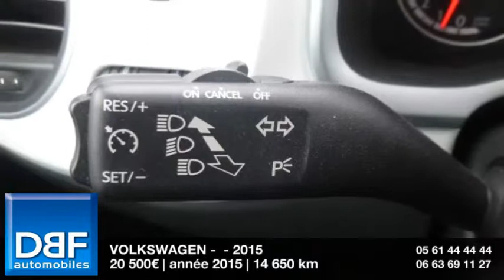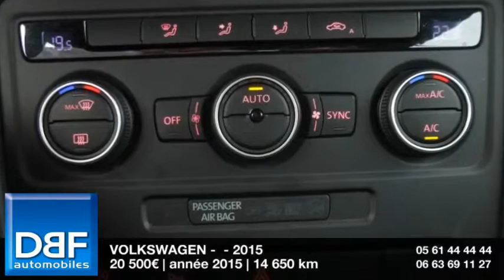Annonce Occasion VOLKSWAGEN Coccinelle Cabriolet 1.2 TSI 105 BlueMotion Technology Vintage 2015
DBF TOULOUSE AUTOMOBILES ETATS UNIS  vous propose cette Annonce Occasion VOLKSWAGEN Coccinelle Cabriolet 1.2 TSI 105 BlueMotion Technology Vintage 2015 au prix de 20500 €.
Climatisation Climatronic bi-zone
Filet anti-remous amovible
Pack B-Urban
Système Navigation Discover Media
Blanc Pur / Capote Noire
8 Haut parleurs
ABS
Accoudoir central AV
Airbag conducteur
Airbags rideaux
Antidémarrage électronique
Antipatinage
Arceaux de sécurité actifs
Arrêt et redémarrage auto. du moteur
Banquette 2 places
Banquette 50/50
Becquet arrière
Capote électrique
Capote souple
Clim manuelle
Compte tours
Contrôle élect. de la pression des pneus
EBD
Ecran tactile
ESP
Fonction MP3
Frein à main en cuir
Jantes Alu
Lecteur CD
Phares antibrouillard
Phares halogènes
Pommeau de levier vitesse en cuir
Pont à vecteur de couple
Porte-gobelets arrière
Porte-gobelets avant
Préparation Isofix
Prise 12V
Prise auxiliaire de connexion audio
Prise USB
Radio
Rétroviseurs dégivrants
Rétroviseurs électriques
Système facilitant l'accès aux places AR
TMC
Toit escamotable
Vitres teintées
Volant cuir
Volant multifonction